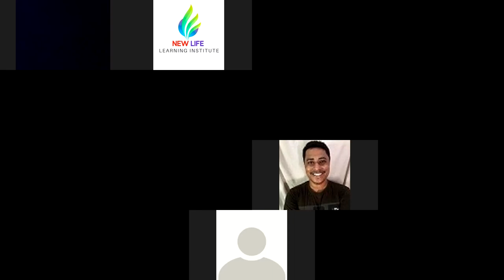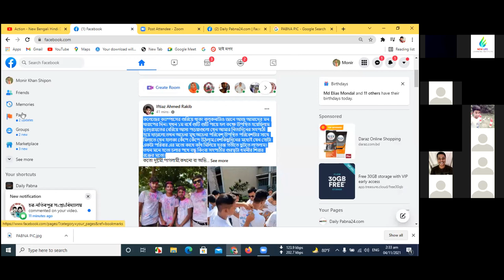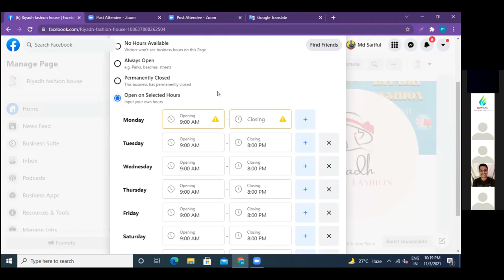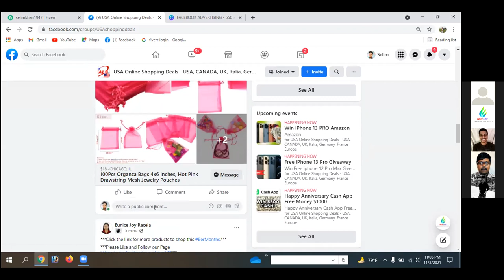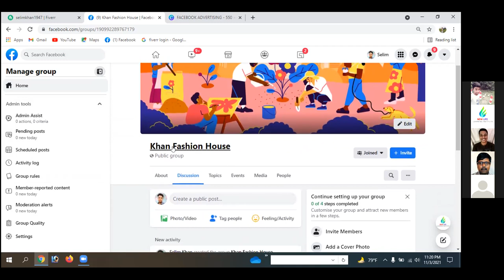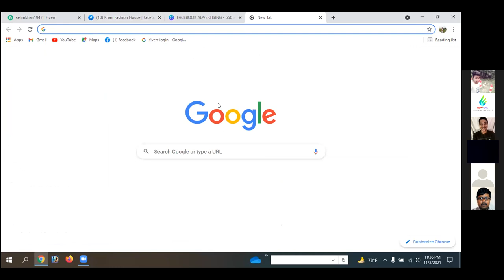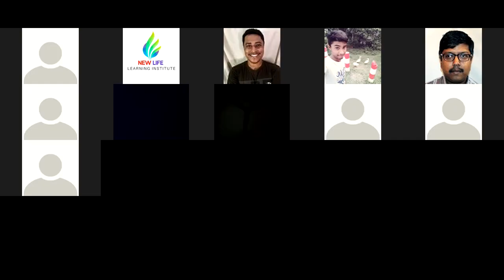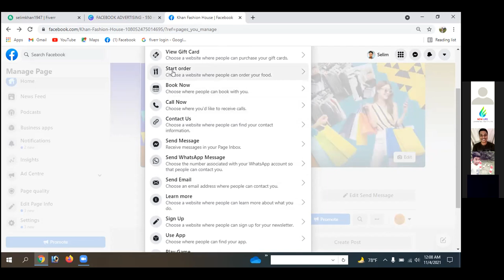How to Create Facebook Business Page 2022 – কিভাবে ফেসবুক বিজনেস পেজ ক্রিয়েট সেটিং এন্ড করবেন।